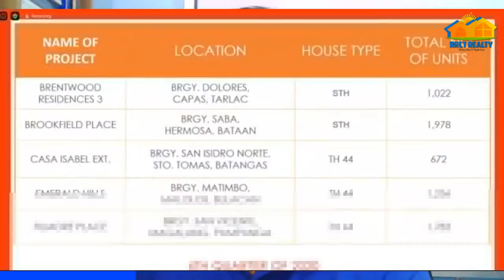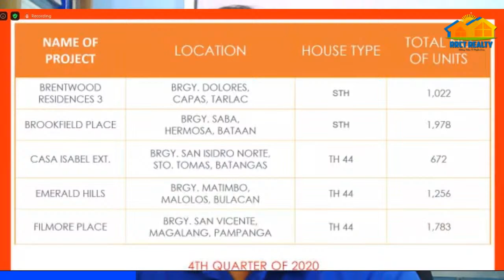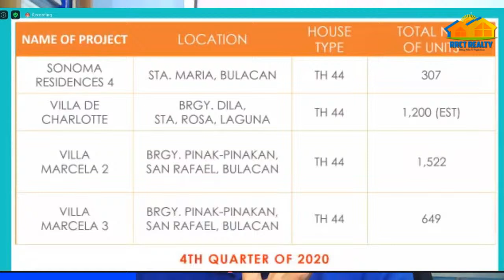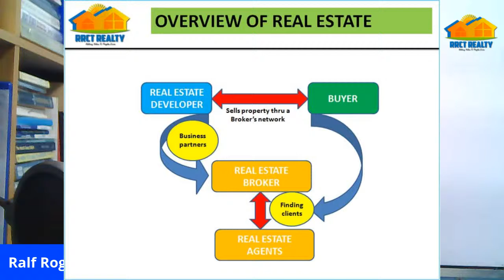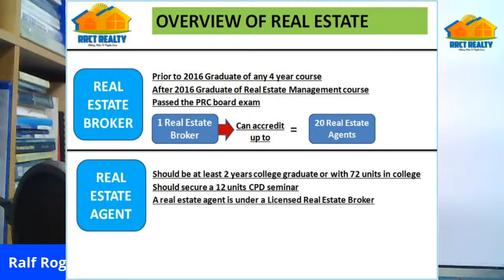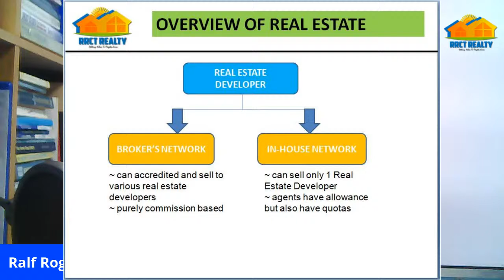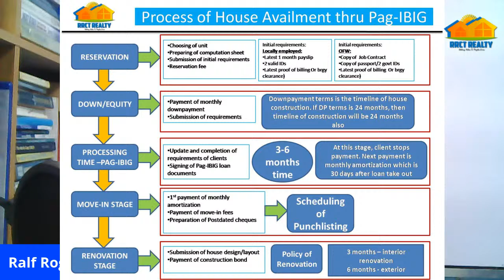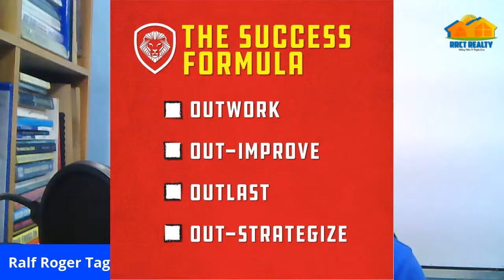Homebuyer Guide, Live Q & A Episode 18 | House and Lot Philippines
Regards,

Note: Si Ralf Roger Tagao ay isang Accountant, Licensed Real Estate Broker leading around 20 real estate agents, at Social Media Influencer with more than 26 thousand Youtube Subscribers/Followers, & 200+ videos about real estate tips for 1st time homebuyers, real estate projects & other self-help topics.